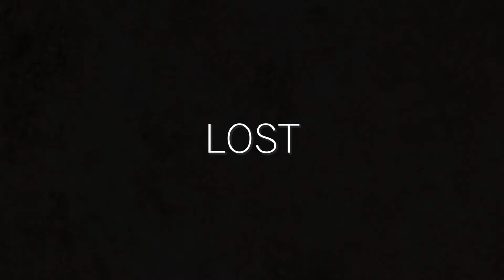Wassu & Axenity feat. Phonic Youth - Lost (Official Music Video)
Video by Blackstorm Productions